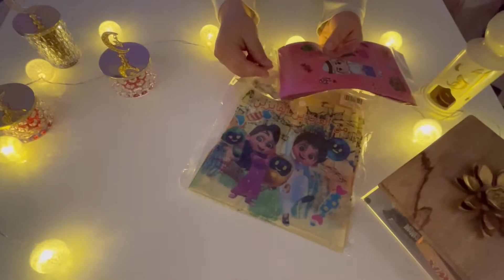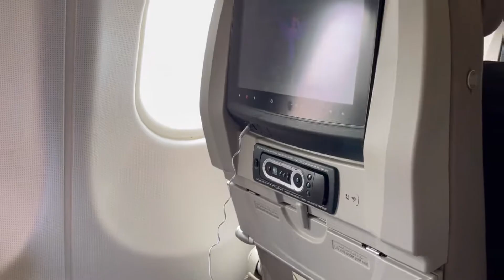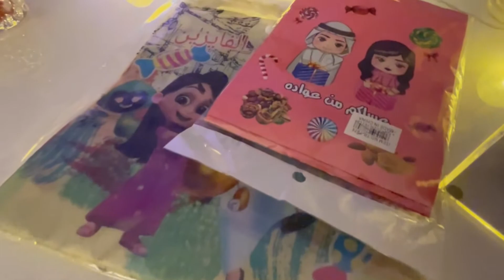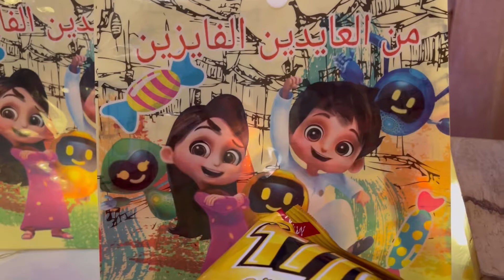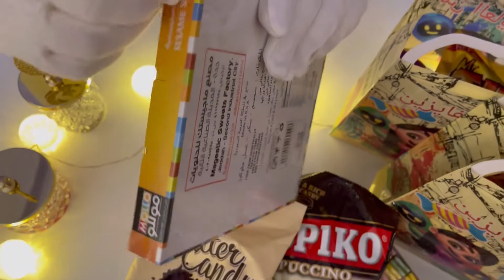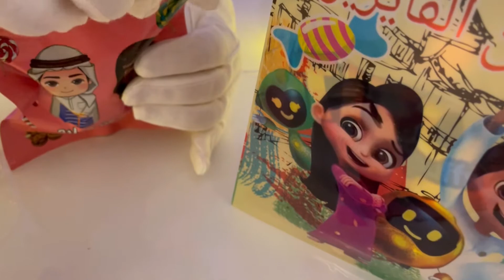توزيعات رمضان 2022 🌙| خبرية كتير حلوة الله يطعم كل محروم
أهلاً وسهلا فيكم حبايبي ، اليوم حبيت شارك معكم توزيعات  لشهر رمضان المبارك 2022 إن شاء الله كل عام وإنتو بألف خير يارب ، اللهم أعننا على صيامه وقيامه يا رب، وكمان بدي خبركم خبرية كتير حلوة ، احضروا الفيديو للأخير حتى تعرفوها
إن شاء الله ينال إعجابكم لا تنسوا تحطولي لايك و اذا كنتوا عم تحضروني لأول مرة وحبيتوا الشي اللي عم قدموا بليز اضغطوا على زر الاشتراك وفعلوا زر الجرس عندكم حتى يوصلكم إشعار أول ما ينزل الفيديو.
بتمنى تدعموني وتشاركوا قناتي مع أصحابكم حتى توصل لأكتر عدد من الناس ، أنا فيكم بكبر حبايبي، وهيك بتكونوا عم تشجعوني حتى ضل صورلكم فيديوهات حلوة، بوسات كتار إلكم.